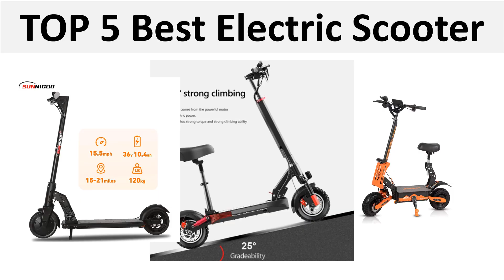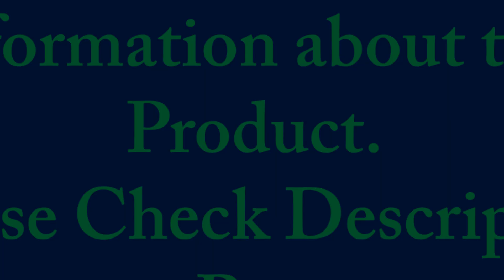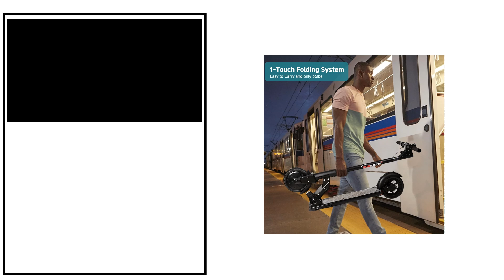TOP 5 Best Electric Scooter Review 2024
1. Electric Scooter 36V 10.4Ah 15.5Mph Escooter Anti-skid Folding Electric Scooter 15-21miles Range Lightweight Electric Scooter

2. HEZZO 36v 350W 10.4Ah 15.6MPH Electric Scooter Adult HS-04Pro 8.5" Self-Balance Folding Kick Escooter Smart App EU US Warehouse

3. Electric Scooter with Seat 16Ah 800W Scooter 10inch Off Road Tire Kick Scooter 45KM/H eScooter

4. Arwibon Q30 Adult Electric Scooter 2500W Motor Top Speed 30MPH, 48V16AH, 11 Inch Off-Road Tires Sport Commuter Folding EScooter

5. Arwibon 5600W Adult Electric Scooter Dual Motor Top Speed 50MPH,60V27AH, 11-inch Off-Road Tires Sport Folding eScooter with Seat

electric scooter
electric scooter for adults
best electric scooter
escooter
gotrax scooter
electric scooter for kids
ninebot scooter
scooters for sale
segway scooter
razor scooter
best electric scooter for adults
motorized scooter
folding mobility scooter
pure electric scooter
xiaomi pro 2
adult scooter
hiboy scooter
electric moped
niu kqi3 pro
electric scooter with seat
razor electric scooter
unagi scooter
xiaomi scooter
fast electric scooter
hiboy s2 pro
varla scooter
off road electric scooter
nanrobot scooter
niu kqi3 max
3 wheel scooter
bugatti scooter
niu kqi2 pro
kugoo g2 pro
kugoo kirin m4 pro
aovo pro scooter
electric scooters for sale
hiboy s2
one wheel scooter
gotrax electric scooter
emove cruiser
vsett 10
segway ninebot max
xiaomi m365
segway electric scooter
xiaomi scooter 3
niu electric scooter
ather electric scooter
xiaomi electric scooter
kugoo kirin g3
kaabo wolf king gt
gotrax g4
electric scooter for heavy adults
foldable electric scooter
dualtron scooter
hiboy electric scooter
nanrobot d6+
turboant x7 pro
xiaomi scooter pro 2
gotrax gxl v2
buy electric scooter
cheap electric scooter
niu kqi3
pure scooter
hiboy s2 electric scooter
best scooter for adults
3 wheel electric scooter
kugoo kirin m4
off road scooter
ninebot max
varla eagle one
jetson scooter
motorized scooter for adults
folding electric scooter
kugoo kirin
hover 1 electric scooter
evercross electric scooter
folding scooter
inokim scooter
aovopro
best e scooter
electric moped for adults
electric scooter 30mph
ninebot electric scooter
i scooter
50cc scooter
segway ninebot scooter
dual motor electric scooter
hiboy electric bike
best electric scooter 2022
e moped
big wheel scooter
xiaomi m365 pro
xiaomi electric scooter 4 pro
isinwheel scooter
kaabo mantis
trampoline scooter
fluidfreeride
hiboy s2 pro electric scooter